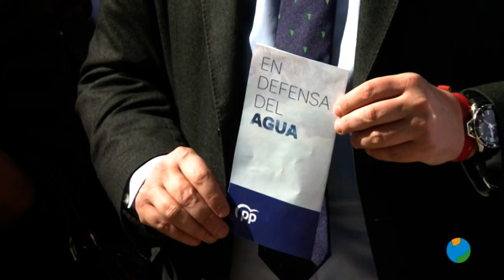15/03/2023 Comienza una campaña informativa del PP para luchar contra el recorte del trasvase